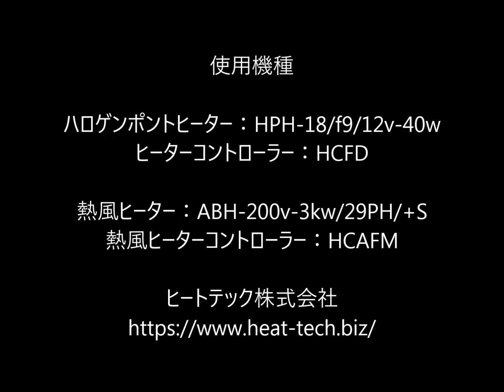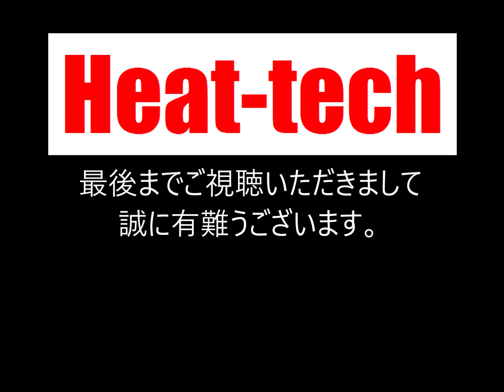酢酸ビニール接着剤の加熱硬化【非接触・高温加熱 ヒートテック株】